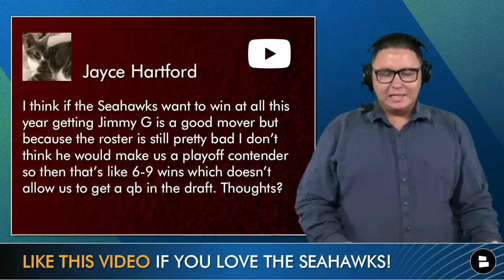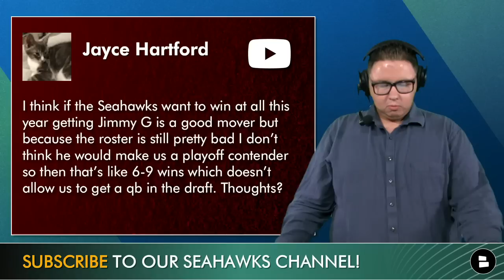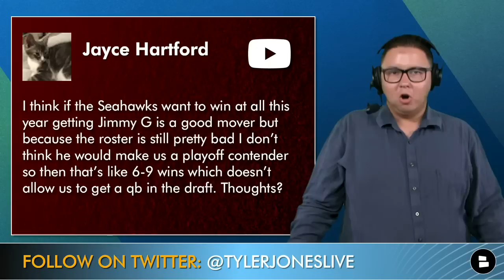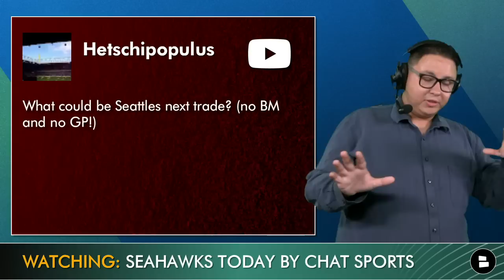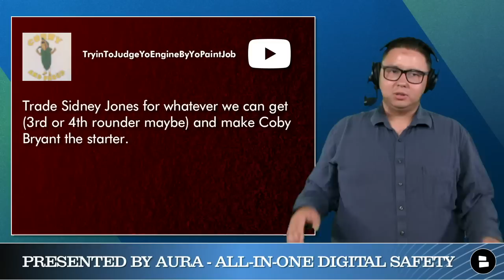Seahawks Trade Rumors Mailbag Ft. Jimmy Garoppolo, L.J. Collier, Coby Bryant & Sidney Jones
Seahawks trade rumors mailbag this week hits on trade ideas submitted by Seahawks fans. This week’s mailbag starts with Jimmy Garoppolo. Could the Seahawks trade for Garoppolo or another quarterback? Also, could the Seahawks trade either L.J. Collier or Sidney Jones away? Plus, are the Seahawks in the NFL trade market for a wide receiver for looking to move on from their 2023 NFL Draft first round pick? Chat Sports’ Tyler Jones breaks down all of the latest Seattle Seahawks rumors and news on this edition of Seahawks Today.

Today’s Seahawks Today is presented to you by Aura!

12th Man! Answer the following questions from today’s show in the comments!
- Like the video or else you hate puppies!
- Name a player you want the Seahawks to trade for!
- Should the Seahawks trade for a WR? Type ‘Y’ for Yes Type ‘N’ for No

Here are today’s Seahawks Trade Rumors Mailbag questions...
- Should the Seahawks trade for Jimmy Garoppolo?
- What could the Seahawks trade for next?
- Should the Seahawks trade Sidney Jones and make Coby Bryant one of their starting cornerbacks?
- Should the Seahawks trade L.J. Collier for Clelin Ferrell?
- Should the Seahawks trade for a wide receiver?
- Should the Seahawks trade their 2023 NFL Draft first round pick?

- Baker Mayfield Trade? Seahawks Rumors: NFL Insider Believes The Browns QB Could Be Traded To Seattle
- Seattle Seahawks: Top 10 Most Important Players For The 2022 NFL Season Led By DK Metcalf

Follow Seahawks Today host Tyler Jones on social media for NFL news and rumors 24/7!